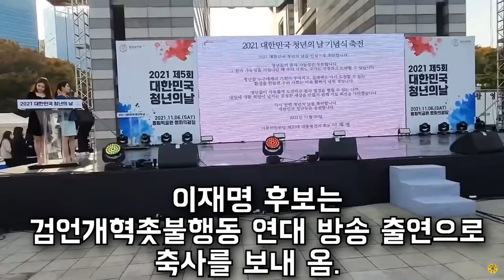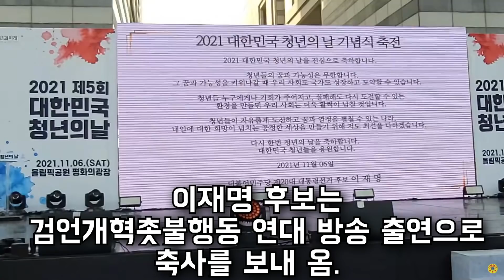시도 때도 없는 "이재명 특검" 난동에 가볍게 되치는 송영길ㅋㅋㅋㅋ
"이재명 특검" 난동에 가볍게 되치는